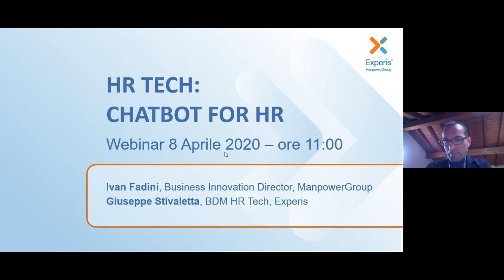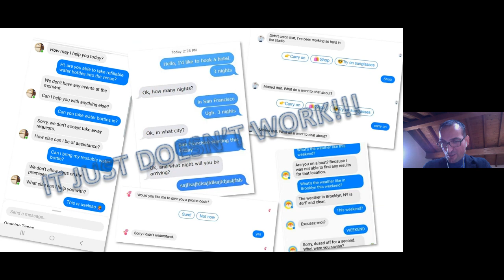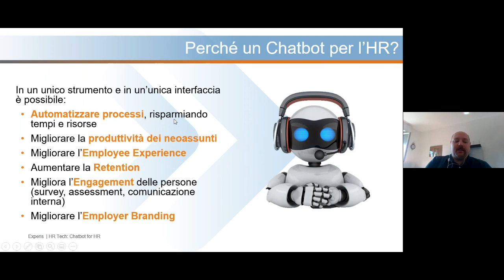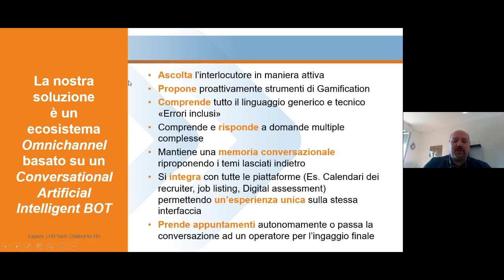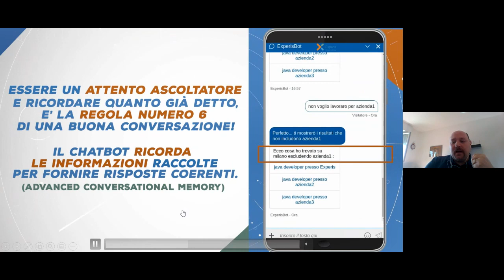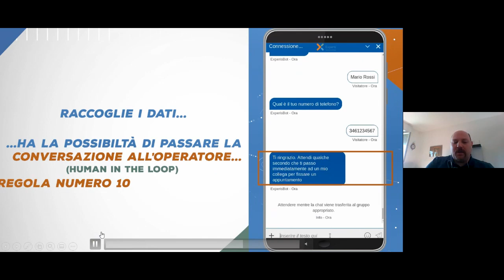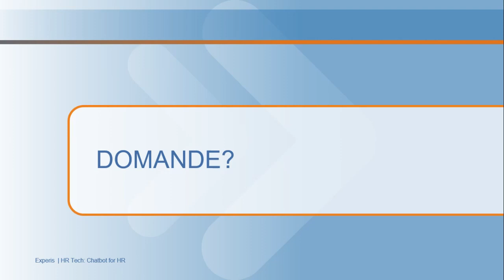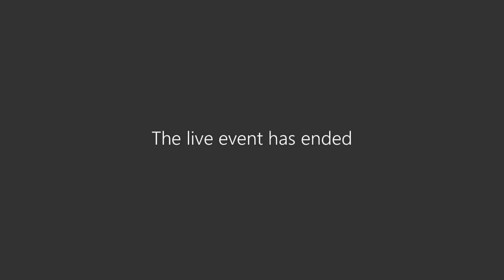HR TECH: CHATBOT FOR HR 8.4.2020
Come può l’Intelligenza Artificiale supportare le Direzioni HR?
Ivan Fadini, Business Innovation Director di ManpowerGroup, e Giuseppe Stivaletta, Business Developer Manager di Experis, nel webinar dedicato alla digital transformation nel mondo delle Risorse Umane, con un focus dedicato agli assistenti virtuali, i Chatbot.
Dopo un approfondimento sui nuovi modelli di Assistenti Virtuali sviluppati con il CAI (Conversational Artificial Intelligence), sono state esplorate le funzionalità innovative del Chatbot sviluppato dalla software house Experis, in grado di conversare naturalmente e fluidamente, con memorie avanzate e capacità di analizzare semantica e contesti di dialogo complessi.